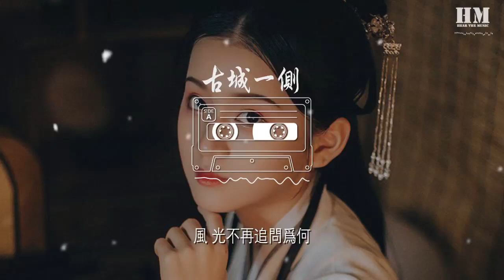毛兒 - 古城一側『我 還守在古城一側』【動態歌詞Lyrics】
古城一側

00:00  作詞 : 景子謙
00:01  作曲 : 景子謙
00:07 編曲：王柏鴻
00:08 混音：螃蟹
00:09 製作人：顏陌
00:10 出品：紙無筆硯/聯合音樂

00:32 油盡燈枯
00:33 落花何人睹
00:36 城外西樓
00:37 誰提筆磬書
00:40 歲月匆匆過隔三秋
00:43 綠苔深斑駁
00:48 一輪殘月
00:50 誰花前煮酒
00:52 劍走偏鋒
00:54 化恩怨情仇
00:56 思念被風吹
00:58 火燒成灰
01:01 此情無人懂

01:06 我 還守在古城一側
01:10 看 盡花開又等花落
01:13 分 辯人世間對與錯
01:17 誰在等着 訴離冷漠
01:22 半 生浮名毀於一刻
01:25 風 光不再追問爲何
01:29 執 着你卻從未停過 回首

01:54 油盡燈枯
01:55 落花何人睹
01:58 城外西樓
02:00 誰提筆磬書
02:01 歲月匆匆過隔三秋
02:05 綠苔深斑駁
02:10 一輪殘月
02:12 誰花前煮酒
02:14 劍走偏鋒
02:15 化恩怨情仇
02:17 思念被風吹
02:20 火燒成灰
02:23 此情無人懂

02:28 我 還守在古城一側
02:31 看 盡花開又等花落
02:35 分 辯人世間對與錯
02:39 誰在等着 訴離冷漠
02:44 半 生浮名毀於一刻
02:47 風 光不再追問爲何
02:51 執 着你卻從未停過 回首

03:00 我 還守在古城一側
03:03 看 盡花開又等花落
03:07 分 辯人世間對與錯
03:11 誰在等着 訴離冷漠
03:16 半 生浮名毀於一刻
03:19 風 光不再追問爲何
03:24 執 着你卻從未停過 回首